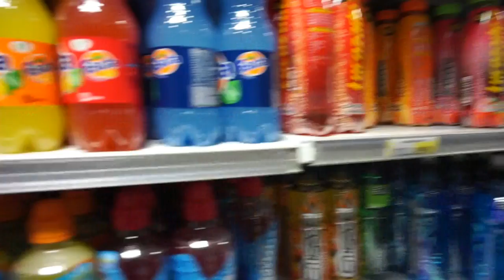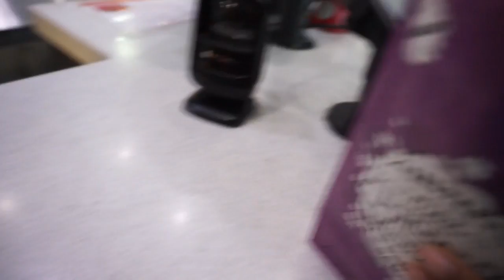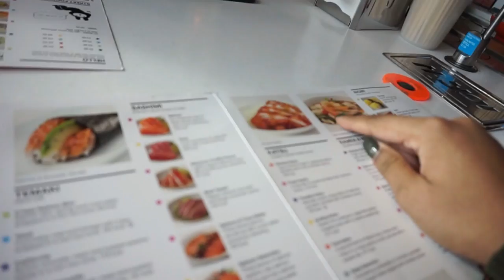Mum's Birthday, Meetings & Making Pancakes! VLOG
Anouchka10

Amazon/Ebay Makeup Brushes I use:

Ebay Black Handled Brush Set:

Six Plus Set